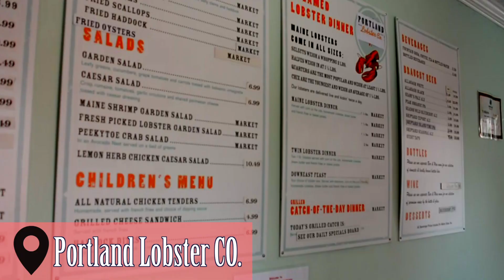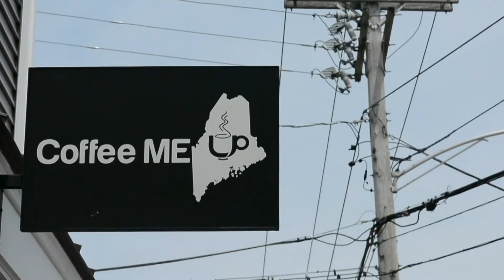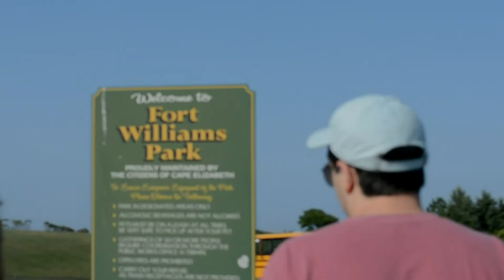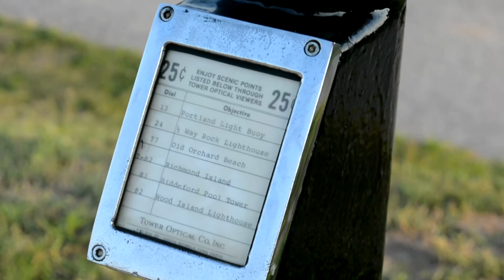PORTLAND MAINE ROAD TRIP | vlog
Portland Maine, I don't know where that is... expect I do cuz I was there. Its amazing. This road trip was so amazing and I am so thankful to have gotten to go with some amazing people. This is the FINALE of the summer road trip vlog series!!! All done. YAYYAYAY